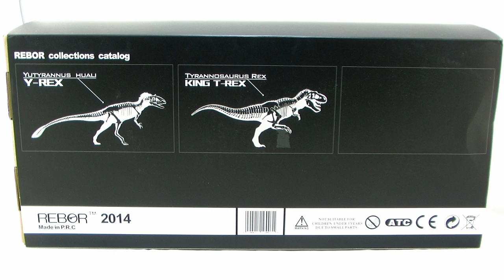Rebor Tyrannosaurus Rex King T-Rex 1/35 Scale Statue Video Review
Join Pixel Dan for a look at the awesome new 1/35 Scale King T-Rex Statue from Rebor!

for more from Pixel Dan, including toy review videos, convention coverage, podcasts, interviews, and more!